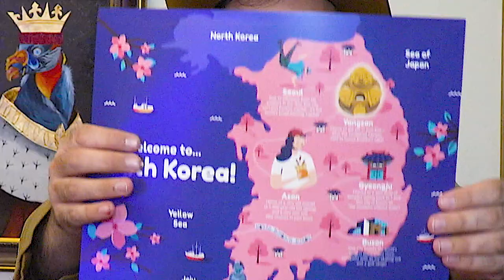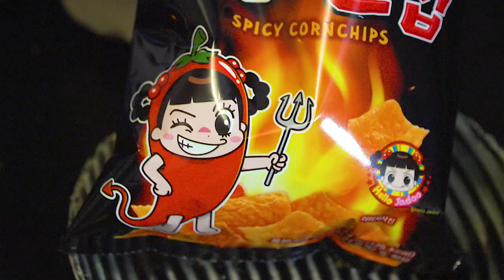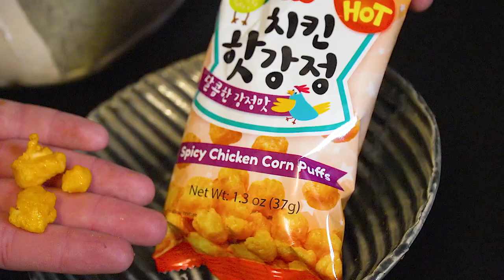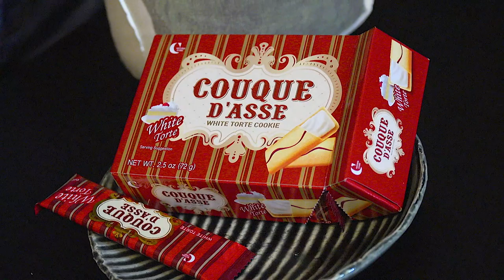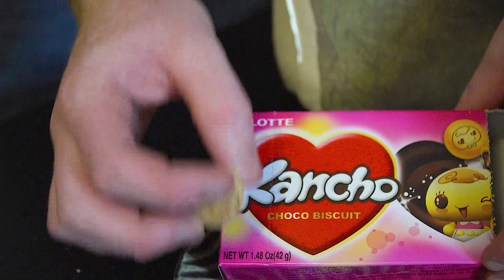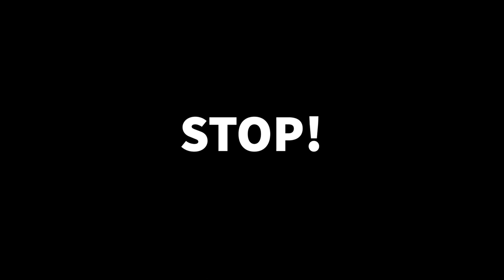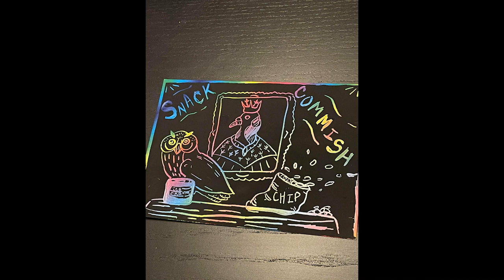Universal Yums: June 2021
Howdy y'all! Snack Commissioner here with another amazing Universal Yums unboxing! You might be thinking that your old pal Snack Commissioner has been slacking on posting, to that, I simply say... join me will you as we explore the amazing country of South Korea and snackerize ourselves!